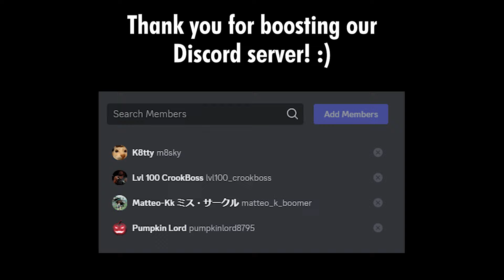WHAT HAPPENED TO TDS X PLS DONATE? | Tower Defense Simulator | ROBLOX